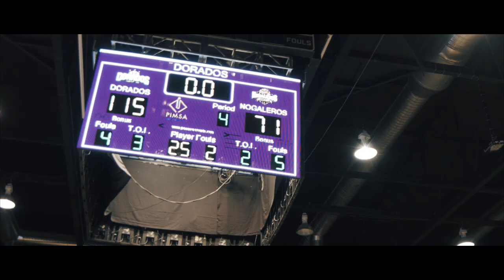Sangre Dorada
Sangre Dorada, rap de Miklo y Walter dedicado al equipo de basquetbol Dorados de Chihuahua. Video dirigido por Oscar Hernández y editado en MUBIS Producciones